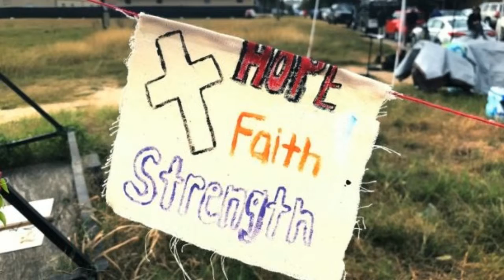Florida school shooting among 10 deadliest in modern US history